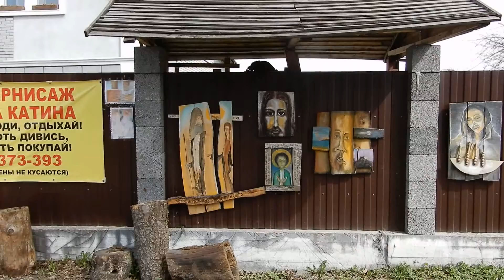Kaliningrad: Bildkunst unter freiem Himmel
"Kaliningrad-Domizil" ist eine Informationsagentur und berichtet tagesaktuell und subjektiv aus der Russischen Föderation und der Region Kaliningrad.

Nicht spektakulär im Stadtzentrum oder in einer hochoffiziellen Bildergalerie ... nein, ganz einfach an seinem eigenen Haus, an der Grundstücksmauer hat der Künstler seine Bilder aus Naturholz und täglichen Materialien ausgestellt. Die Tore sind offen und jeder kann die Galerie unter offenem Himmel besuchen und auch die dort ausgestellten Werke kaufen. Nein, Vandalismus und Diebstahl befürchtet der Meister nicht - das kommt sehr selten vor, kommentiert er eine entsprechende Frage. Sie finden den Künstler und seine Ausstellung in der Katina-Straße, Kreuzung Mendelejewstraße.